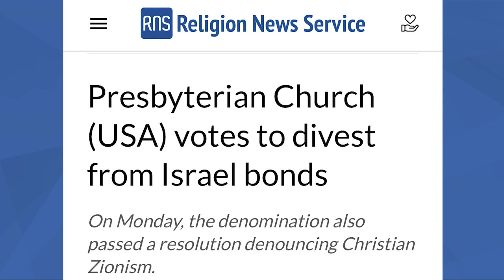Africa leading the fight against global antisemitism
Forum on Israel, Africa, & Black America (Olga discusses antisemitism conference in Cameroon)